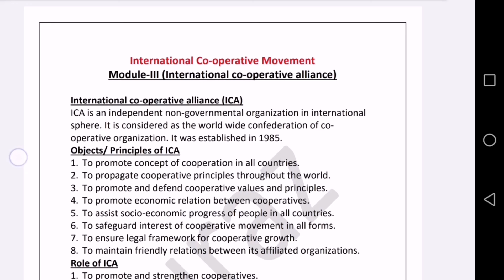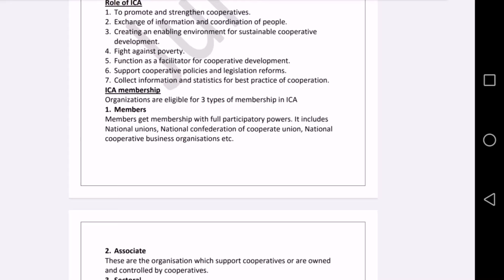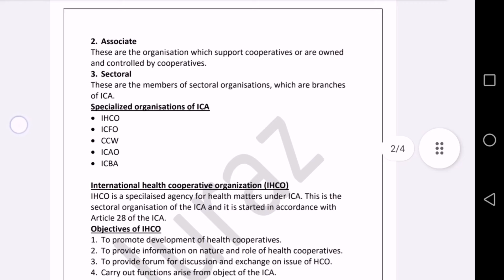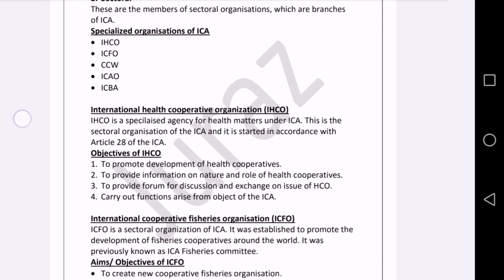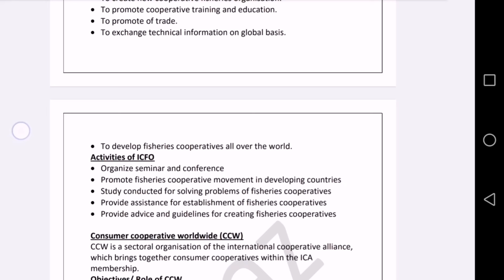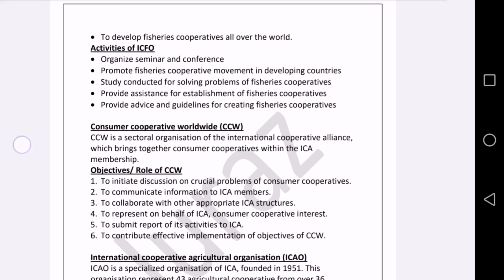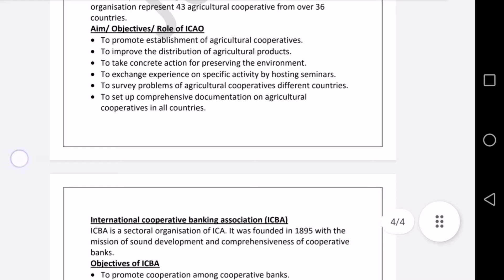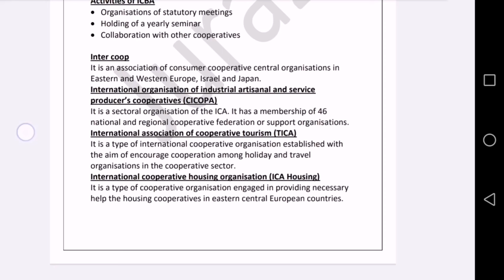INTERNATIONAL COOPERATIVE MOVEMENT | INTERNATIONAL COOPERATIVE ALLIANCE | MODULE 3 |BCOM SHORT NOTES